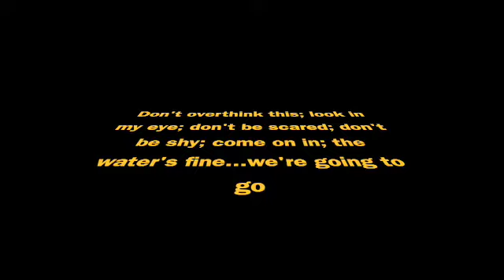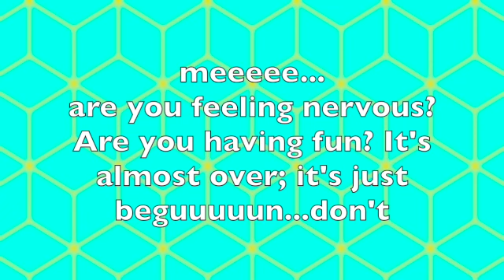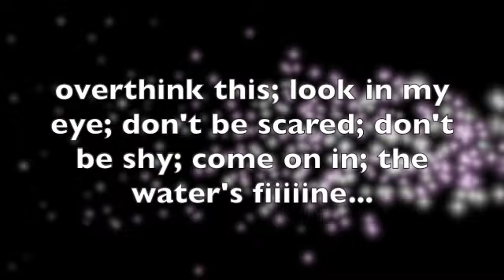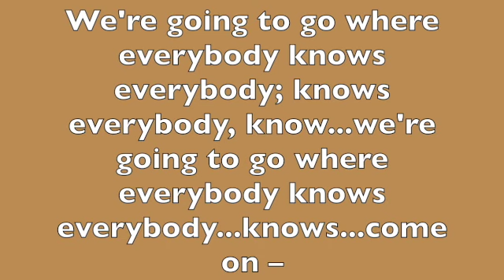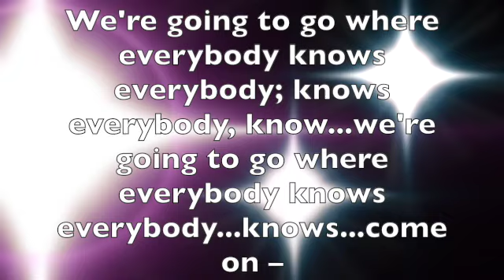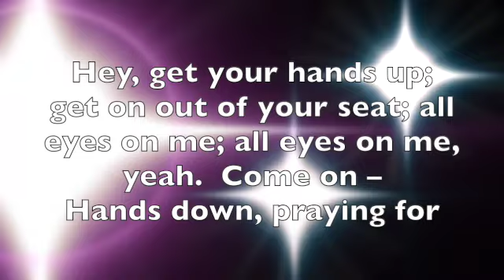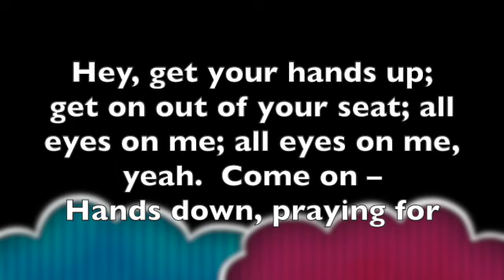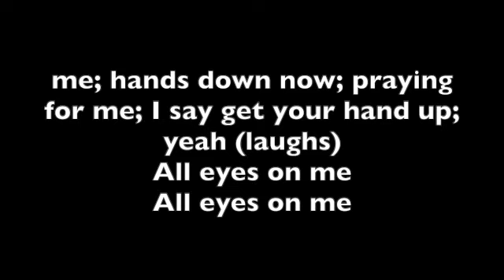All Eyes On Me by Bo Burnham (clean) & lyrics; no story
This version of the song can be shown to your kids, grandkids, nieces, nephews, played in front of your parents, played at work and school. It's basically the same song, but without the profanity! No story.

A few things got messed up during the first transfer, but the song is still adequate!

I added lyrics for funsies.

Remember - this is a multi-interest channel!